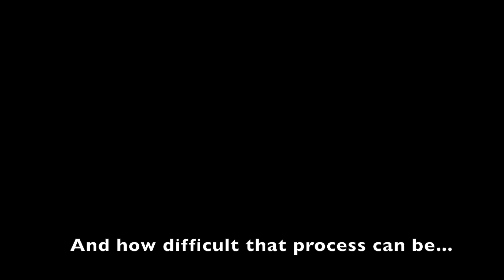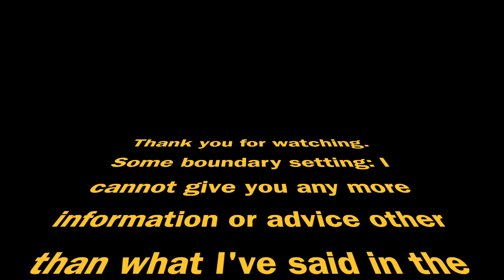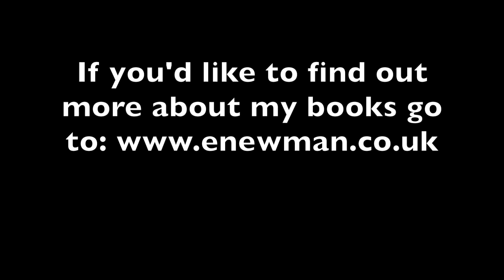Autistic Diagnosis in my 40's - my experience of the assessment process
Six months ago, I was diagnosed as autistic at the age of 44. It was a difficult process and I recorded this video describing my experience of an NHS assessment and then a private assessment, in the hope of helping other older women who are considering or going through the autism assessment process in the UK.

I cannot give any more advice than the small amount I give in the video, as I am just an author and not an expert in the diagnosis of autism and ADHD. I just wanted to share my experience in the hope that other people who are going through something similar, or who are considering going through the assessment process later in life, feel less alone.

Also, just to be absolutely clear: I adore the NHS. I had a bad experience in the autism assessment process, but have benefitted from the medical care they provide on many occasions and it has always been superlative. They do seem to be a little bit behind in the diagnosis of autism in older women, however.

The chartered psychologist who carried out my assessment was Louise Hilliar, and her website is - feel free to contact her through her website if you would like to seek a private assessment too.

If you'd like to find out more about my books after watching this, my website is